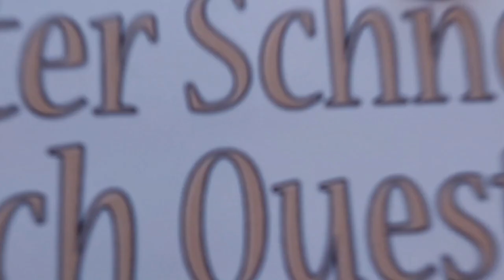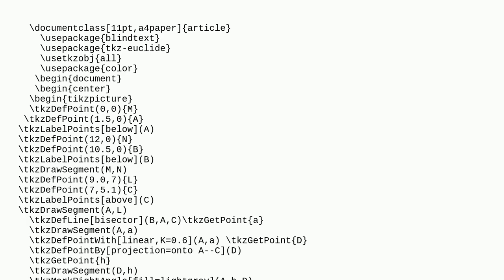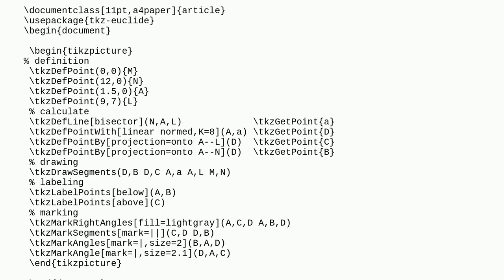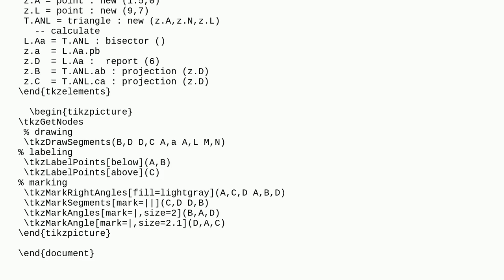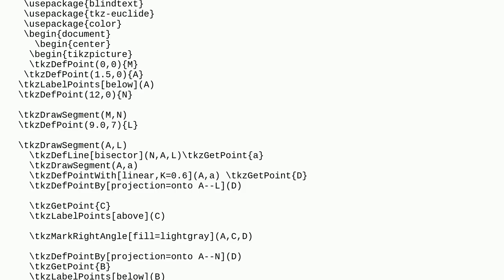Tex: Problem with tkz-euclide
Problem with tkz-euclide

A special thanks goes out to the community

  tkz-euclide